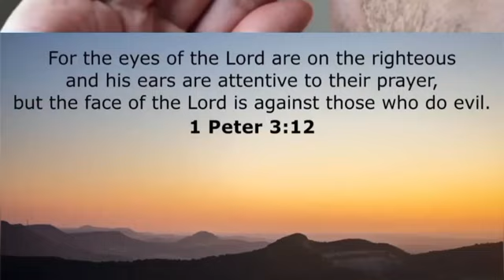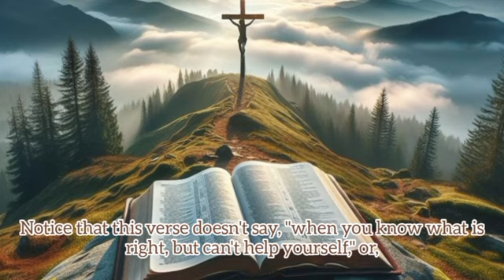Telinganya Terbuka - Renungan Pagi 17 Feb 2024